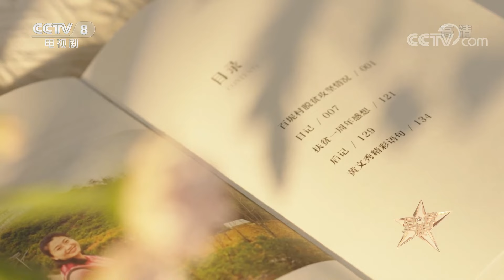《星推荐》真实再现秀美人生——杨蓉推荐《大山的女儿》20221029【CCTV电视剧】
Highlights：杨蓉在《大山的女儿》这部剧当中饰演黄文秀，她通过查阅文秀生前众多的资料、视频，发现文秀其实是一个平凡的女孩子，并且是一个很了不起的女孩子，从她的身上看到了所有美好的特质。